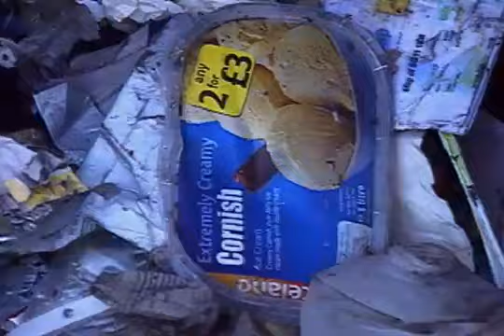Lixo importado da Inglaterra